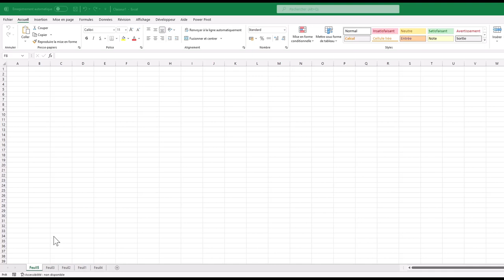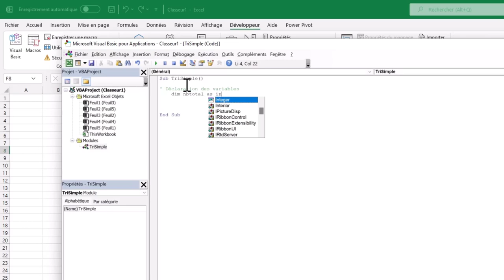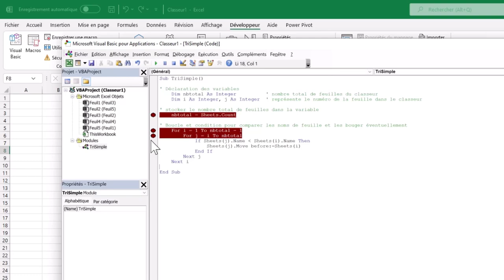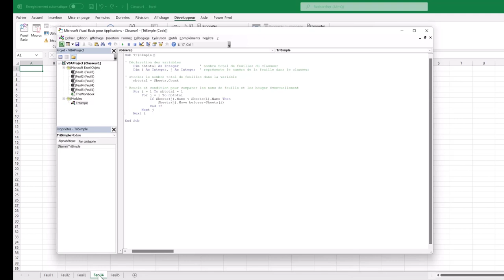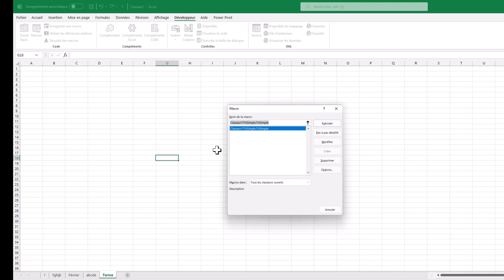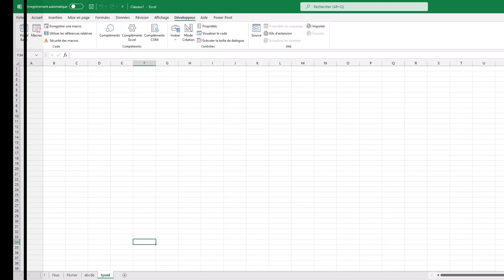VBA : Tri de feuilles (nom simple)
On me demande souvent en formation comment ranger les feuilles par ordre alphabétique. Voici une solution en VBA pour des noms de feuille simple.
Pour le code prenant en compte la diacritique dans les noms des feuilles, prochaine vidéo-formation.